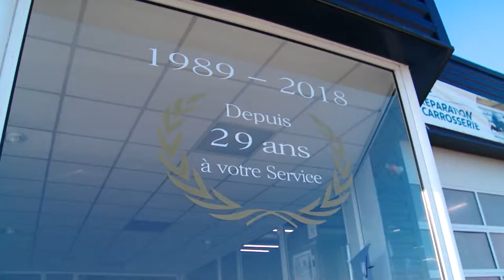Garage automobile à Spay dans la Sarthe (72) : GARAGE DE LA POINTE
Peugeot Garage de la Pointe est situé à l’entrée de Spay, en venant du Mans, dans le département de la Sarthe. Nous proposons différentes prestations de mécanique auto.
Depuis plus de 30 ans, nous assurons la réparation mécanique, le réglage de la géométrie, le remplacement des pneumatiques, la réparation et la peinture de carrosserie, le dépannage, des opérations d’entretien et de révision… Quelle que soit la marque de votre véhicule, nous garantissons une excellente prise en charge. Notre atelier est agréé pour toute intervention d’entretien et de réparation de tout système de climatisation automobile.

Nous avons un service de station essence qui vous accueille du lundi au vendredi, de 7h30 à 12h15 et de 13h30 à 19h00.

ROUTE D'ALLONNES,  72700 SPAY
 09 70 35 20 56